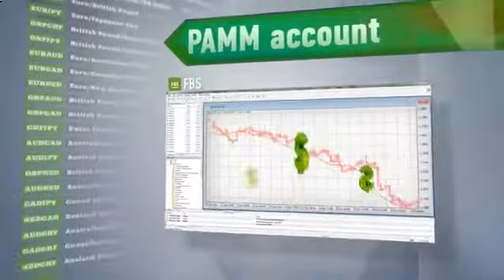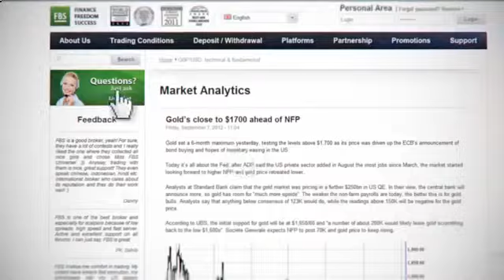Frozen Una Aventura Congelada Finalmente Y Como Nunca Reprise Español Latino [Finamente Y Como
Finalmente y como nunca reprise-LETRA Finalmente y como nunca finalmente y como nunca letra Minecraft (Video Game) La puerta es el Amor Frozen Létra (Location) Congelada Aventura music trailer Frozen: Disney movie music video Video mxtrailers Una Music